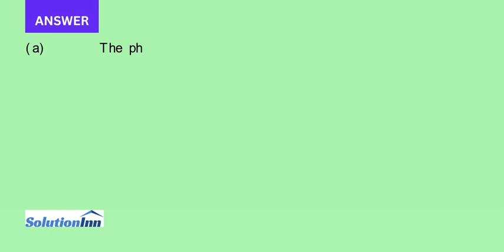a Briefly describe the phenomenon of electronic polarization by electromagnetic radiation b What are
(a) Briefly describe the phenomenon of electronic polarization by electromagnetic radiation. (b) What are two consequences of electronic polarization in transparent materials?...